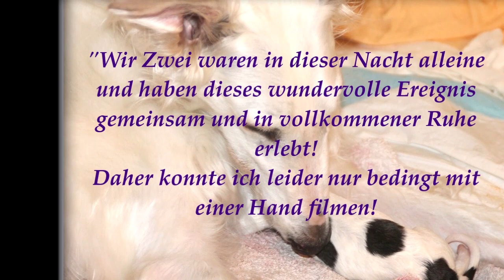Von Alshamina Barsoi-Geburt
Unser Barsoi-K-Wurf ist am 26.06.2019 geboren! Es sind 2 Rüden und 3 Hündinnen! Der Hundemama und den Babies geht es wunderbar! :-)